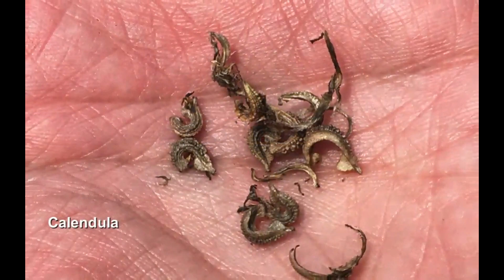Saving Seeds from the In the Gardens Home Site